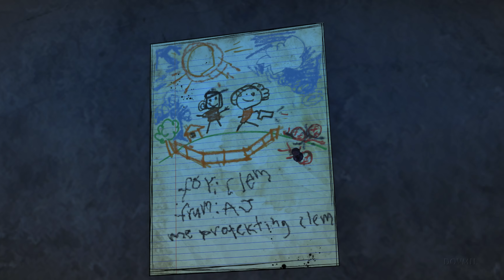워킹데드 마지막 시즌 에피소드1 엔딩 (한글자막)